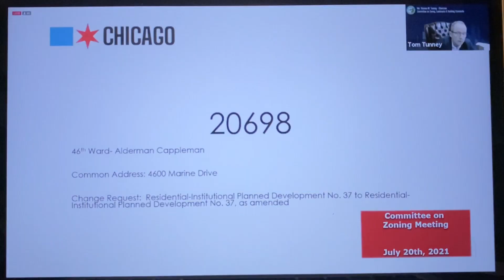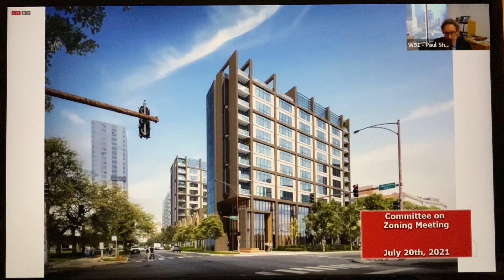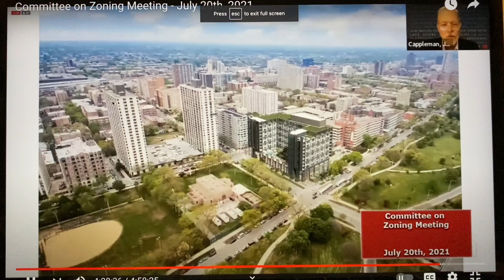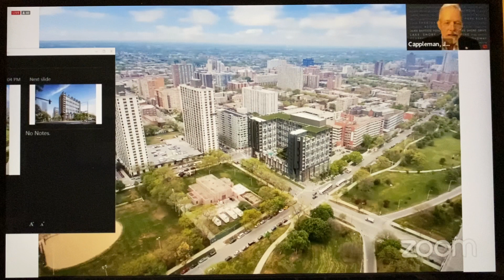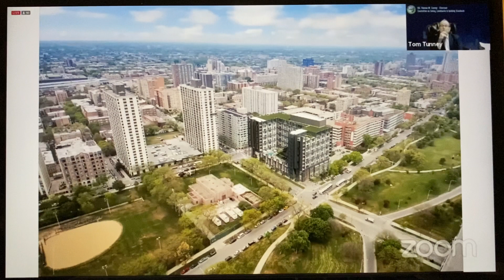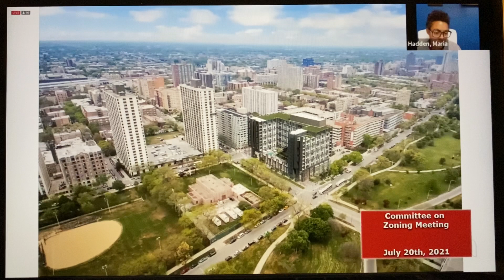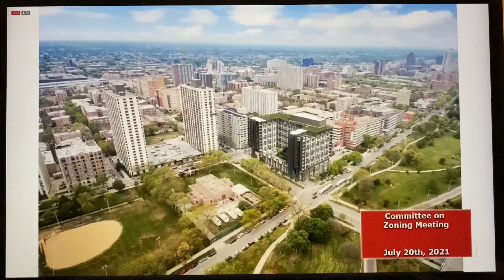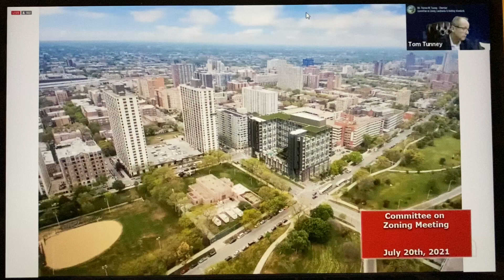City of Chicago's Zoning Committee: 4600 N. Marine Drive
City of Chicago's Zoning, Landmarks, and Building Standards Committee: 4600 N. Marine Drive on July 20, 2021